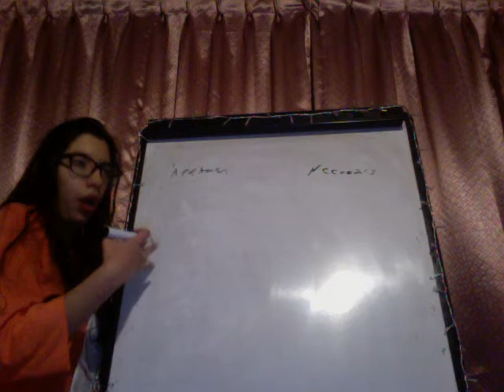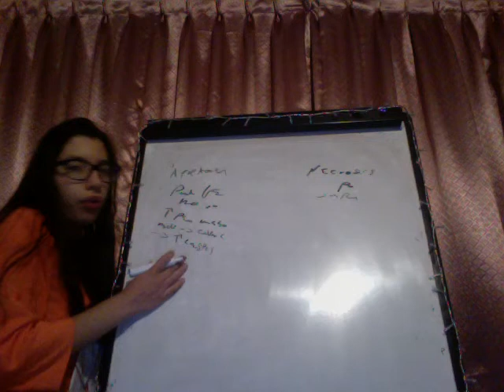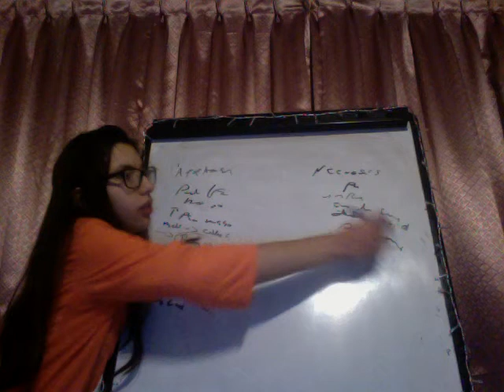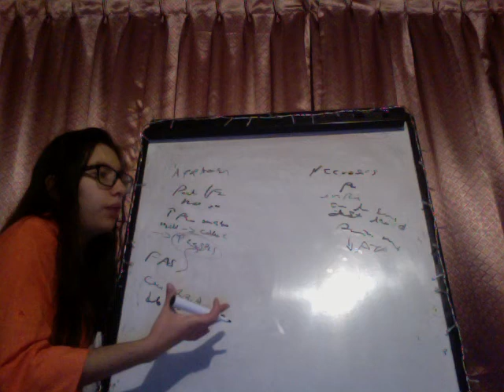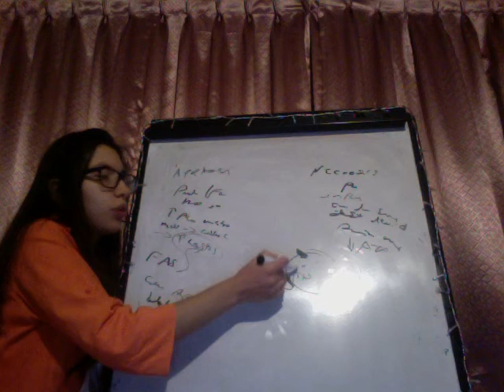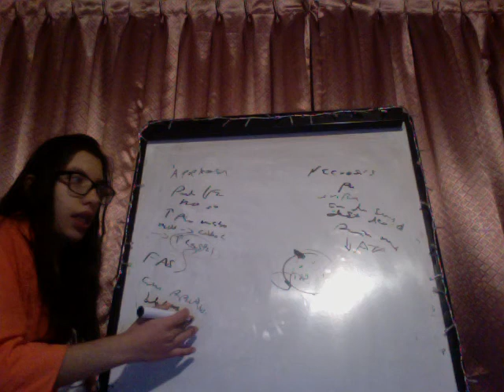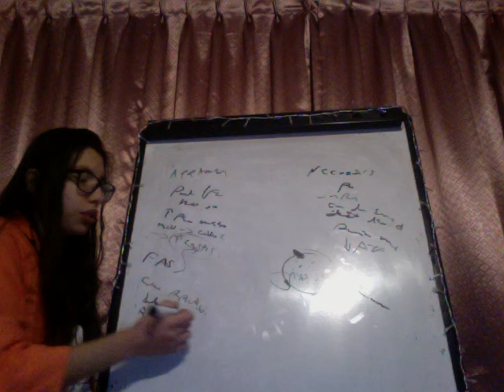Apoptosis Vs Necrosis